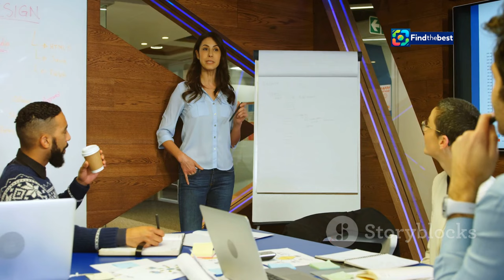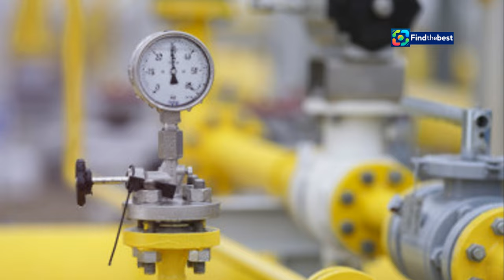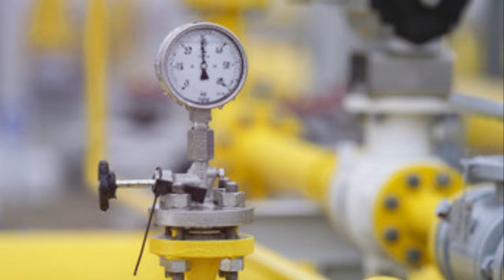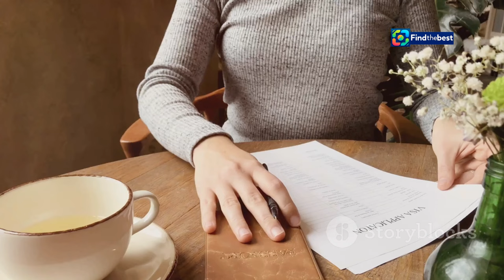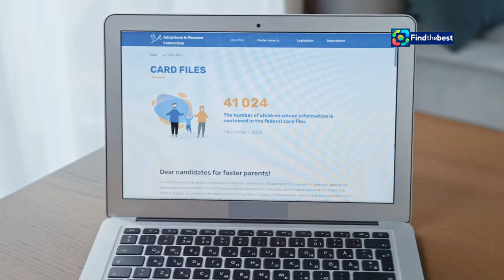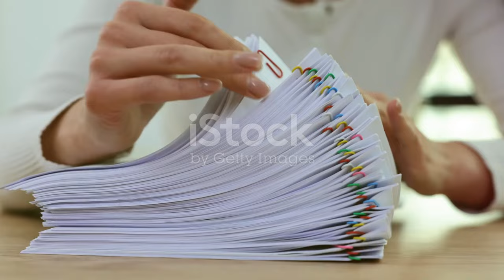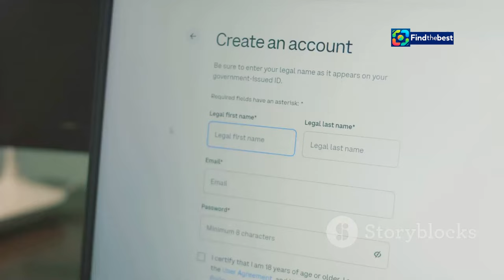Understanding the Casa Verde Program 2024: Eligibility for Photovoltaic Panels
OUTLINE:
00:00:00 Programul Casa Verde 2024
00:02:14 Ce este Programul Casa Verde?
00:03:41 Beneficiile Panourilor Fotovoltaice
00:06:08 Casa Verde, Pentru Cine? Criterii de Eligibilitate
00:06:57 Documente Necesare
00:07:45 Documente Specifice
00:08:39 Resurse Adiționale
00:09:19 Importanța Programului Casa Verde
00:09:43 Confidențialitate Garantată

**YouTube Video Title (Romanian):** Ce înseamnă Programul Casa Verde 2024: Condițiile de înscriere pentru panouri fotovoltaice

**Category:** Education

**Description (English):**
🌞 Welcome to our video on the Casa Verde Program 2024! 🌍

In this video, we will explain what the Casa Verde program entails, its purpose, and the eligibility criteria for individuals wishing to apply for photovoltaic panels. 🏡

The Casa Verde initiative is aimed at funding the installation of solar panels to produce electricity from renewable sources 🌱. We will cover important dates, required documents, and how to apply online.

Don't miss out on this opportunity to make a positive impact on the environment while saving on energy costs! 💡

📅 Key Dates:
- Program Start: September 27, 2024
- Application Deadline: October 8, 2024 (or until the budget is exhausted)

**Description (Romanian):**
🌞 Bine ați venit la videoclipul nostru despre Programul Casa Verde 2024! 🌍

În acest videoclip, vă vom explica ce presupune programul Casa Verde, scopul său și condițiile de eligibilitate pentru persoanele care doresc să aplice pentru panouri fotovoltaice. 🏡

Inițiativa Casa Verde are ca scop finanțarea instalării panourilor solare pentru producerea energiei electrice din surse regenerabile 🌱. Vom acoperi date importante, documentele necesare și cum să aplicați online.

Nu ratați această oportunitate de a avea un impact pozitiv asupra mediului înconjurător, în timp ce economisiți la costurile energetice! 💡

📅 Date Cheie:
- Începerea programului: 27 septembrie 2024
- Termenul limită de înscriere: 8 octombrie 2024 (sau